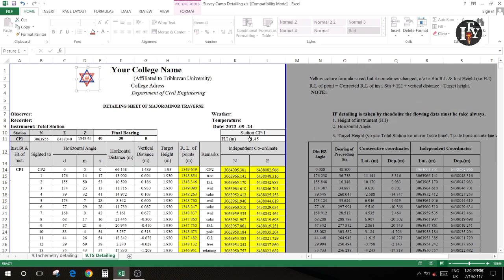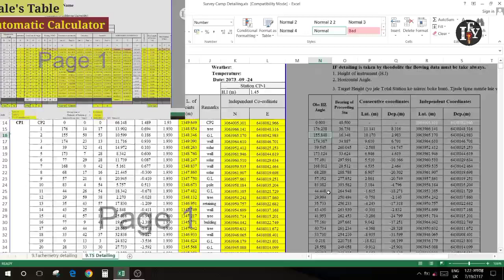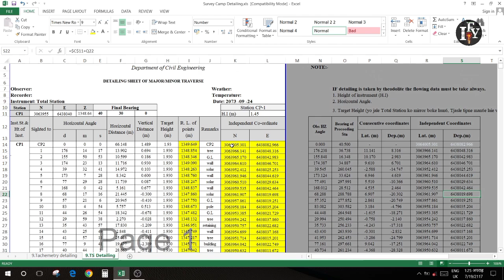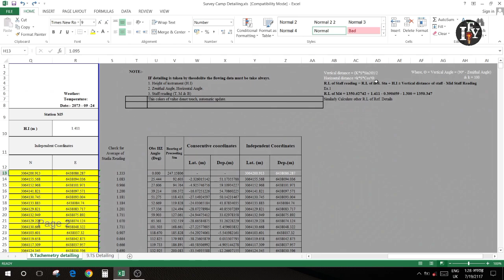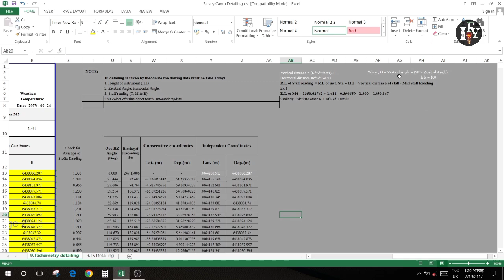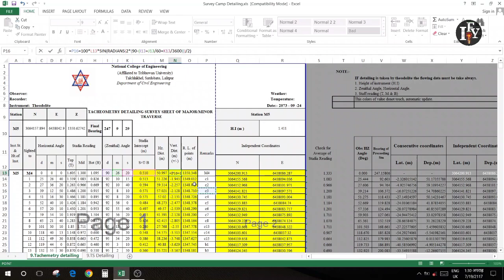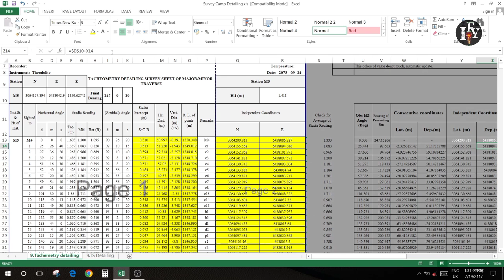Automatic Excel Sheet for Coordinate Calculations of Detailing | Final Work of Survey Camp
Join us as we explore the innovative automatic calculation Excel sheet designed specifically for efficient coordinate calculations in detailing works. Whether total station or a theodolite, our step-by-step guide ensures you master your surveying skills. From beginners to pros, there's something for everyone in this extensive resource. Let's elevate your surveying game!

Your Quries:
pc pt points stations & coordinates calculations
coordinates calculations
survey camp
How to fix error of close traverse by excel sheet
coordinates & curve elements
Traverse surveying calculations
Major and minor travers angle calculation excel sheet
Major traverse horizental angle calculation excel sheet
Download excel sheet for close traverse
Excel sheet for close traverse
coordinates calculation
microsoft excel
gales table calculation
Ideas For You,  we create Videos relate to engineering field of different branch. The information available on this YouTube channel is for educational and information purposes only. But, there is no guarantee, that you will be able to success in your life in Engineering field by using the ideas mentioned in this video. Your level of success in achieving results, as mentioned in this video, will depend on your skills, hard work and knowledge. We have taken reasonable precautions to ensure that information in this video is accurate, but we can not ensure that the websites/mobile applications mentioned in this video are free from errors. You expressly agree not to rely upon any information given in this video/channel. This YouTube channel strictly advise viewers to never to do any work, which is against of Engineering ethics.

We Help In
-Giving Information of new unique Engineering project.
-We provide Excel Format of Different Engineering Project like Highway, Building Etc.
-we upload of Different Engineering Software complete Training videos
-Survey Data Analysis and Design With Excel Format
-Complete Building Design and Analysis with Excel and Software Used.

यदि भिडियाे मन परियो भने शेर, लईक गर्न नभुल्नु होला । यदि केही सल्ला सुझाव छ भने कमेनट गर् दिनु होला । धन्यवाद

About: Ideas For You  is a YouTube Channel, where you will find engineering related videos in Nepali Language. New Video will be posted in Daily/weekly.